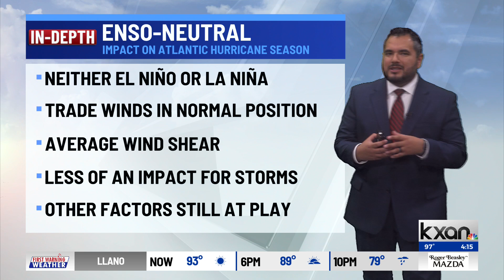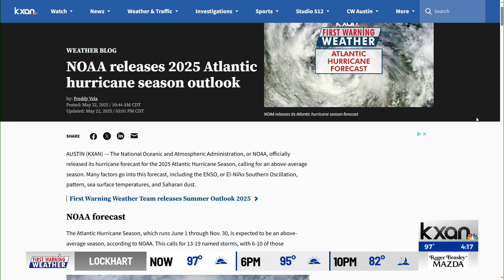NOAA 2025 Atlantic Hurricane Update In-Depth